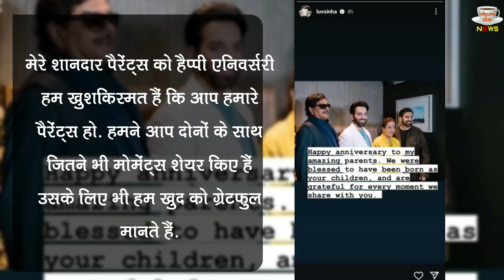Luv Sinha BREAKS Silence On Sister Sonakshi Sinha After Wedding With Zaheer Iqbal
Luv Sinha Breaks Relation With Sister Sonakshi Sinha After Wedding With Zaheer Iqbal | Luv Sinha BREAKS Silence On Sister Sonakshi Sinha After Wedding With Zaheer Iqbal | Luv Sinha Shocking Statement On Sister Sonakshi Sinha After Wedding With Zaheer Iqbal | Bollywood Latest News And Updates

Editor :- POP